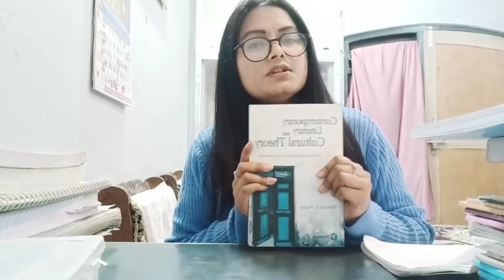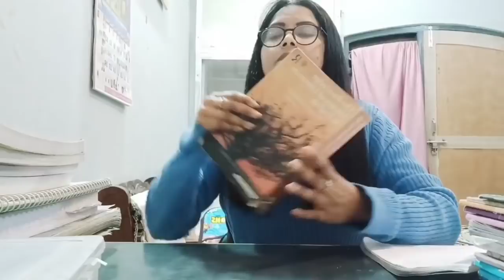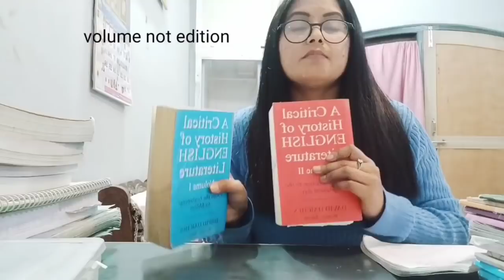JRF in English with AIR || How To Qualify UGC NET JRF Learn From Karishma